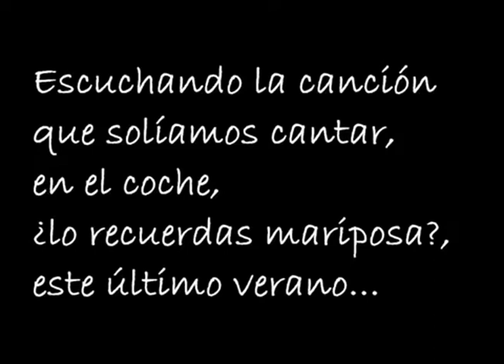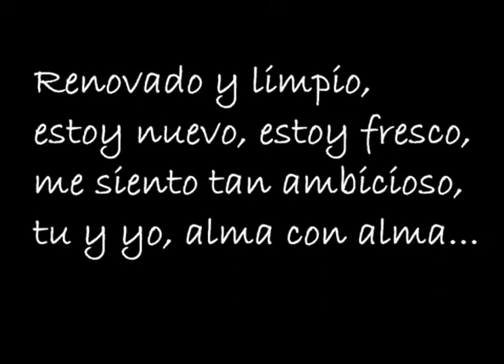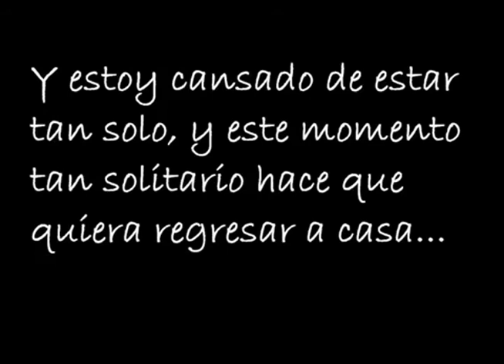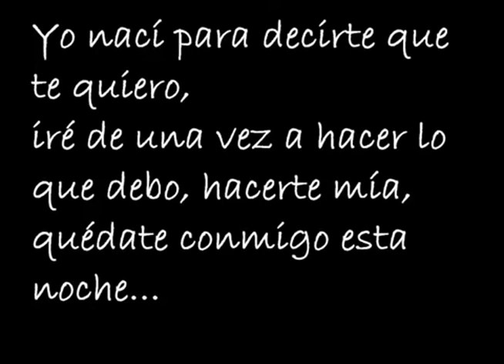Seconhand Serenade - Your Call (Spanish Subtitles)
Lyrics translated to spanish by:
alexum92

I just changed the audio for another version of the song. In my opinion a little better. :D

alexum92